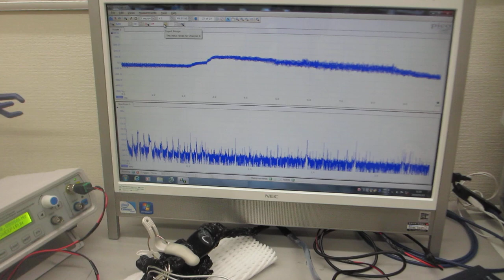圧電素子の表面状態を調整した超音波プローブによる超音波の非線形発振制御実験（超音波システム研究所）